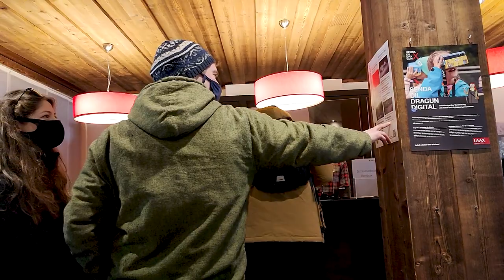Laax, Zwitserland 2022 | Skivakantie met vrienden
Locatie : Laax, Zwitserland
Hotel : Rocksresort
Camera : GoPro Hero 8 & Redmi Note 10 Pro

► Artist's Credits/ Attribution (Copy Below Paragraph)

(Start Copy/Paste Below)

(END Copy/Paste Above)

• (C) Copyright Notice: This is FREE (Royalty Free Music) that has been publicly released by Chill Out Records - No Copyright Music (Chill Out Records LLC) for use by content creators within their own YouTube videos.

(END Copy/Paste Above)